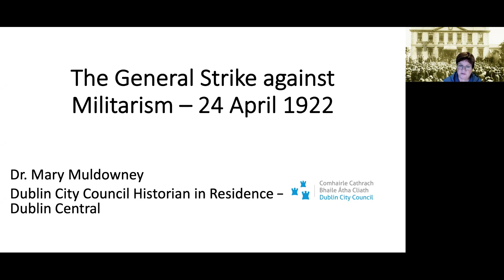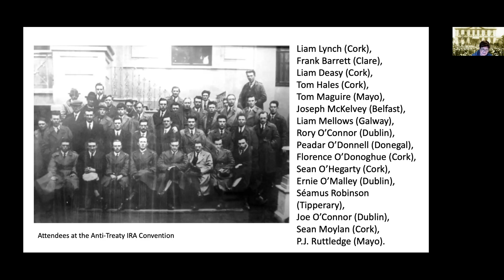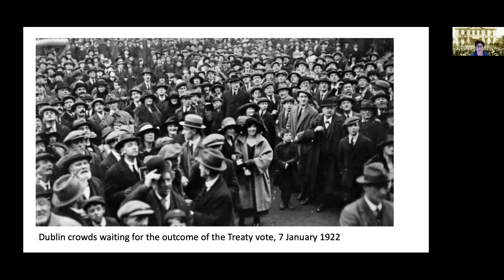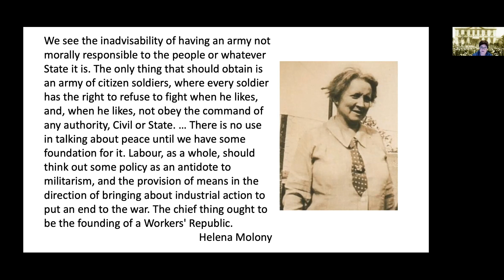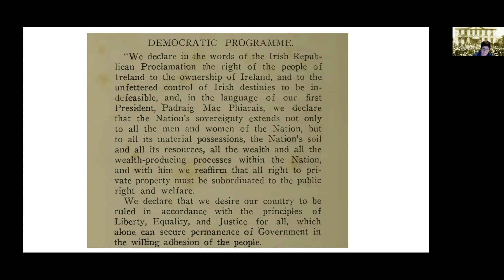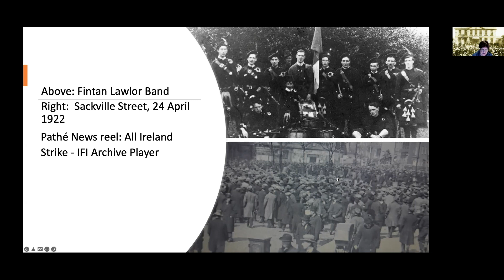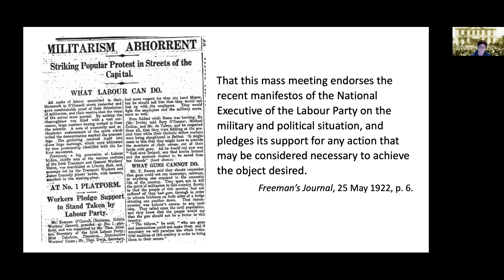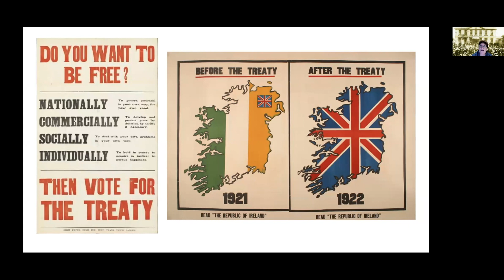The General Strike of April 1922. The Labour Movement’s Opposition to Post-Treaty Militarism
In this lecture, Dublin City Council Historian-in-Residence for Dublin Central, Dr. Mary Muldowney, discusses the General Strike of April 1922 and its impact.

The Anglo-Irish Treaty was approved by the Dáil on 7 January 1922 by a narrow margin (64 to 57 with three abstentions). By March 1922, the divisions had hardened, as many of the organisations most closely involved in fighting the War of Independence split over the terms of the Treaty. The anti-Treaty members of the IRA elected their own Executive and rejected the authority of the Dáil. On 14 April, anti-Treaty IRA veterans occupied the Four Courts and declared their readiness to defend the Republic for which they had previously been fighting.

The Labour Party and Trades Union Congress condemned the militarism of both factions of the IRA and a general strike was organised. This followed the failure of frantic efforts to broker a peaceful compromise. On 23 April 1922 workers throughout the country downed tools, to register their horror at the willingness of both pro and anti-Treaty forces to engage in violence against each other.